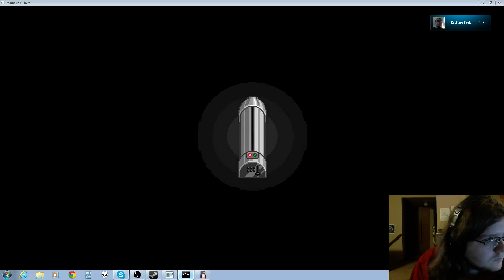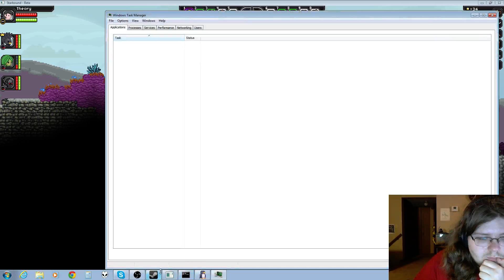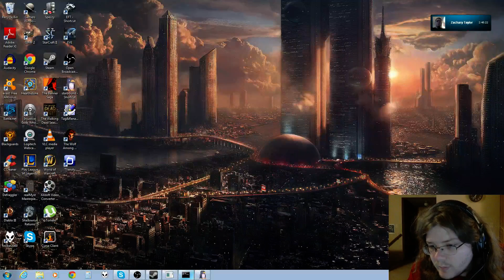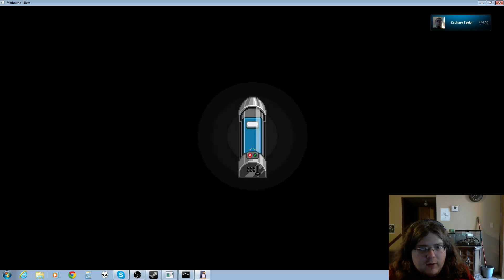Profe & The Barbarians Play: Starbound Part 02